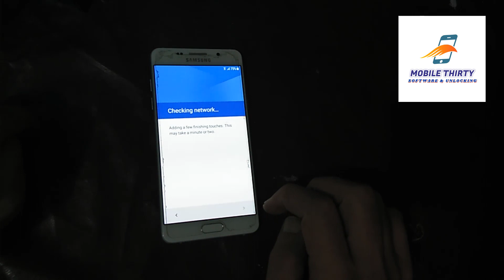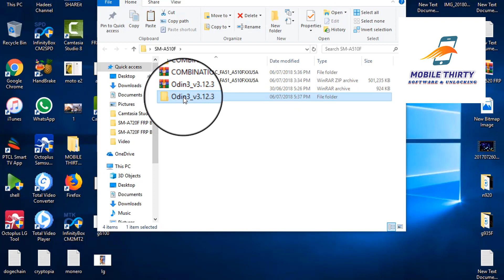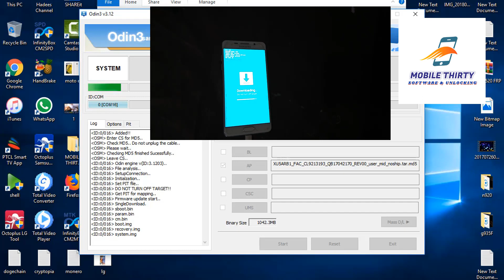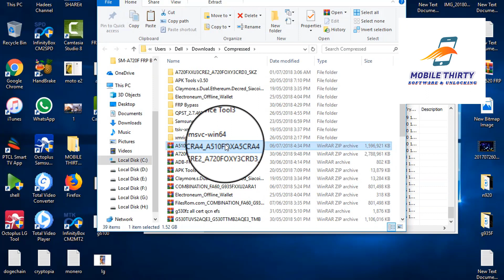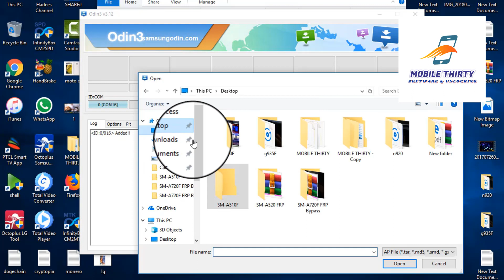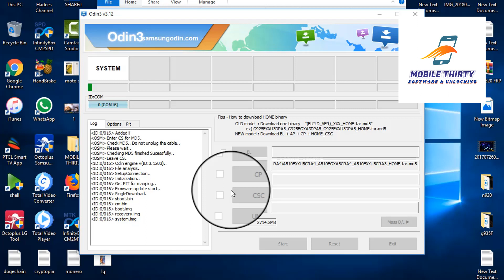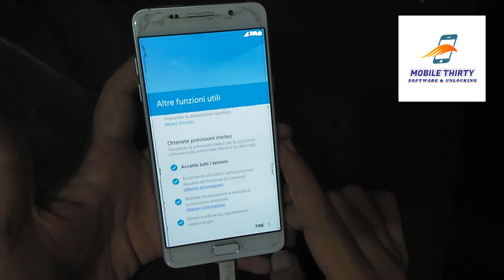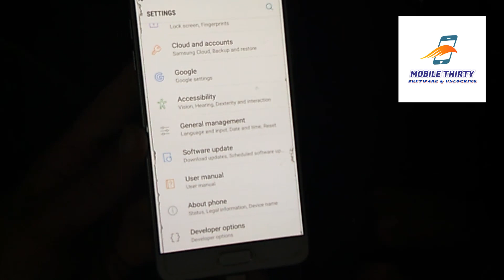Samsung Galaxy A5 | 2016 | SM-A510F Google Account 7.0 | Bypass | July 2018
COMBINATION Password MOBILE THIRTY
SM-A510F Firmware File  A510FOXA5CRA4
Password = MOBILE THIRTY-A510F

Password -  MOBILE-THIRTY-COMBINATION-A510F-U6

Password = MOBILE-THIRTY-COMBINATION-A510F
SM-A510F Firmware File A510FXXU7CRK1
Password = MOBILE-THIRTY-U7-A510F

U5 U6 U7 Bypass A510F

1- Samsung A5 2016 Google Account 7.0 Bypass

2- SM-A510F Google Account Bypass 7.0

3- Galaxy A5 2016 Google Account 7.0 Remove

4- Google Account 7.0 Lock Unlock A5 2016

5- Bypass Frp Samsung A5 2016

6- Remove Google Account A510F

7- All Samsung A5 2016 Bypass Google Account 7.0

8- A510F Frp Bypass 7.0

9- How to Remove A5 2016 Frp

10- How to Google Account 7.0 Unlock